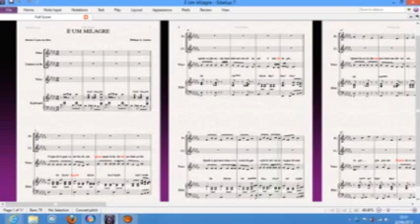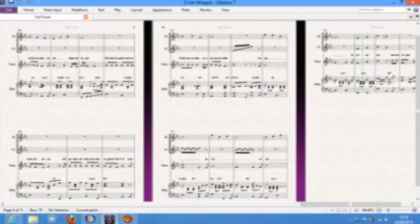É um milagre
Arranjo para hino infantil Moises Lopes